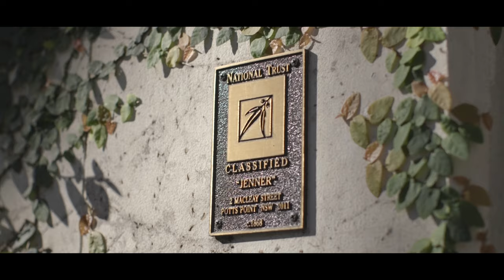"Jenner House" - 2 Macleay St, Potts Point